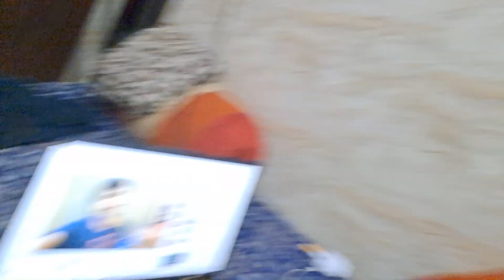India Vs Pakistan 8KA WAIT | Vlog | Mohit Chaudhary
India Vs Pakistan 8KA WAIT

india vs pakistan hockey,
india vs pakistan hockey asian games 2023,
india vs pakistan hockey highlights,
india vs pakistan asian games hockey,
india vs pakistan hockey live,
india vs pakistan asia cup 2023 live,
india vs pakistan asian games hockey 2023,
india vs pakistan dhoni 113 full match 2012 highlights,